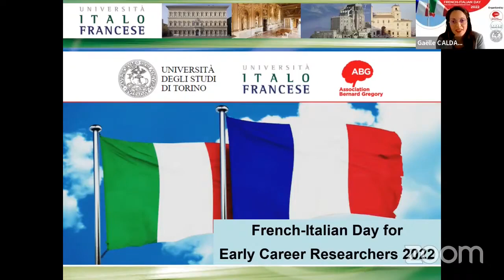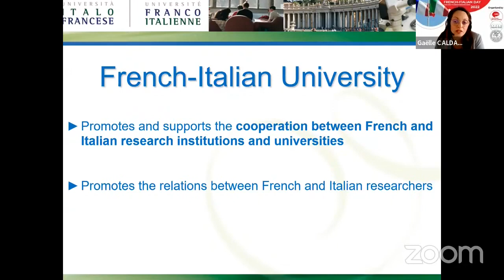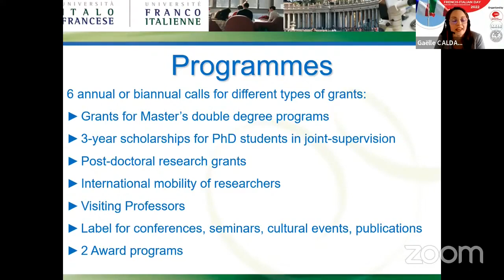FIDECR 2022 // Opening [11/10/22]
Opening of the second french - italian day for early career researchers, with the interventions of :
- Gaëlle Caldara, Coordinator of the French-Italian University ;
- Eleonora Bonifacio, Dean of the Doctoral School at the University of Turin ;
- Melike Riollet, Head of International Cooperation at ABG.